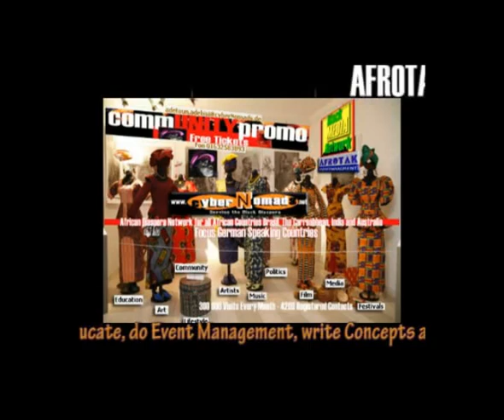Nigeria IKUKU Berlin NIGERIA BERLIN CULTURE AFROTAK TV Media Afrika IKUKU cyberNomads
IKUKU Berlin NIGERIA BERLIN Black CULTURE Initiative AFROTAK TV Media Afrika Fernsehen präsentiert IKUKU Deutschland cyberNomads "Black Berlin" Yoruba "Schwarze Deutsche" "Afro Germans" "Nigeria Haus" "Nigeria House" "Adetoun Kueppers-Adebisi" Kueppers-Adebisi
Ikuku Berlin e.V.
Die nigerianisch-deutsche Kulturinitiative Ikuku Berlin wurde im Dezember 2006 von John
A. Durumba, einem seit vielen Jahren in Berlin lebenden Nigerianer und Igbo, mit dem Ziel
gegründet, kulturelle Brücken zwischen seinem Heimatland Nigeria und seiner
Wahlheimat Berlin zu schlagen.
Nigeria, das mit ca. 140 Millionen Einwohnern bevölkerungsreichste Land Afrikas, ist im
Bewusstsein der Europäer, auf ihrer musikalischen, künstlerischen oder kulinarischen
Landkarte kaum verzeichnet. Aufgrund der spärlichen und selektiven Informationen in den
Medien wird das westafrikanische Land meist in Verbindung gebracht mit Themen wie
Korruption, Gewalt und ethnischen Konflikten.
Der Verein Ikuku Berlin möchte diesem negativen Bild und den zahlreichen Klischees
etwas entgegensetzen durch die Präsentation von Aspekten der afrikanischen Kultur in
Berlin. Seine Projekte sind offen und interkulturell auf den kontinuierlichen kulturellen und
menschlichen Austausch ausgelegt: Von Beginn an arbeiteten Nigerianer mit Akteuren
aus anderen afrikanischen Ländern und europäischen Künstlern und Kulturinteressierten
wie dem Künstlernetzwerk interArte und der Theatergruppe grotest maru zusammen.
Das gemeinsame Interesse an afrikanischer Kultur und der Vernetzung von europäischen
und afrikanischen Künstlern führte in den letzten drei Jahren zur mehrfachen
Zusammenarbeit, so beim Karneval der Kulturen, bei Ausstellungen und anderen
kulturellen Veranstaltungen. Im Jahr 2008 gestalteten wir gemeinsam das Projekt „The
hidden passport, in dessen Mittelpunkt die Präsentation einer Ijele-Maske stand.